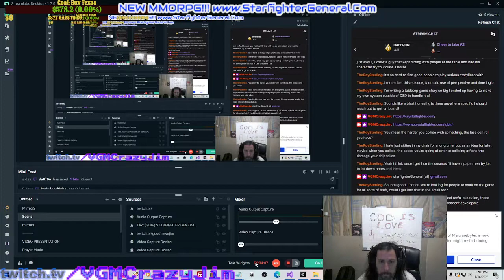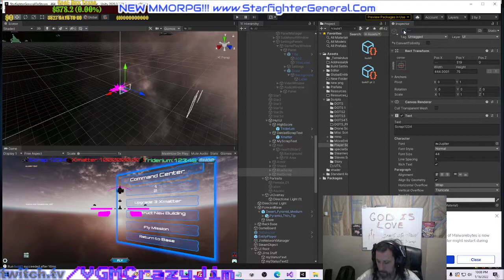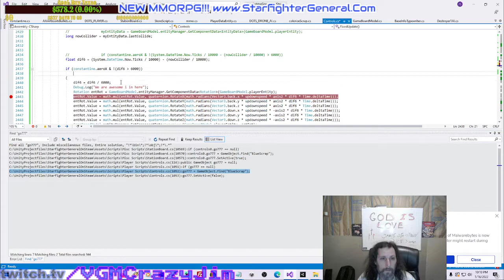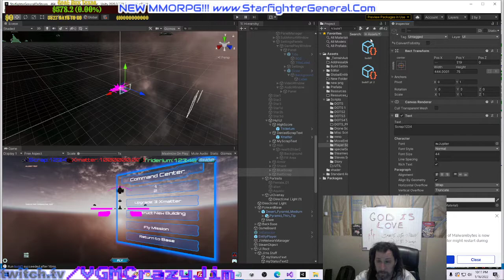DOTS ECS UNITY HOLY GRAIL part 2: Use your gameObject game with ECS/DOTS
My game has 4 flight modes:
aeroX_GameObject= WW2 style, your velocity vector gets normalized to your facing non stop. Like Xwing.
Vector_GameObject = Like asteroids, you go in the direction of your velocity acted upon thrust like Asteroids.
aeroX_Entity= WW2 style, your velocity vector gets normalized to your facing non stop. Like Xwing. Now in ECS
Vector_Entity = Like asteroids, you go in the direction of your velocity acted upon thrust like Asteroids. Now in ECS.

Vector collisions are happy, but normalizing the vector forward in aeroX means the spin off deflection after collision gets annihilated by player input.  So I shift player control to Vector(asteroid) after collisions for 6 seconds with limited control that scales to more control as the 6 seconds goes, then it flips to aeroX WW2(xwing) controls.  Player doesn't notice the fudge, besides collisions are like one of those arcade gimmick shakes, you want to lose some control.

This is awesome stuff. I use a single player controller for gameobject and entities.  One edit changes both realms.  I'll give simpler explanation later.